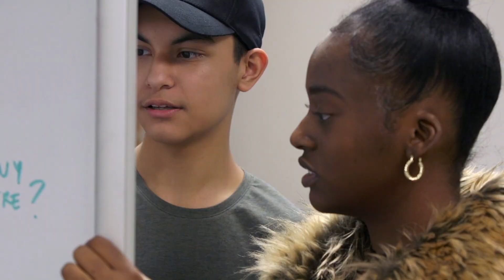What We Believe: Inspiring Students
Honda is committed to helping young people realize the power of their dreams. Through our support of experiential learning at Eagle Rock School, HBCU academic excellence, collegiate women student athletes, and STEAM education, we are inspiring underrepresented students to reach their potential for academic and lifelong success.